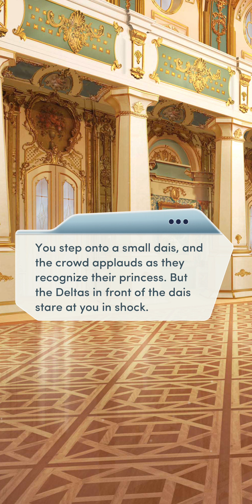Choices: The Princess Swap - Chapter 17 | ❤️ Clarke ♂️ | ❤️ Devin ♂️ (Diamonds Used 💎)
Choices: Stories You Play - The Princess Swap

Chapter 17: The Farewell Ball
It's the last event of the season, and everything is on the line.

Personality: Kind and Sympathetic
Daisy's Love Interest: Prince Clarke
Rose's Love Interest: Devin Wright (male)